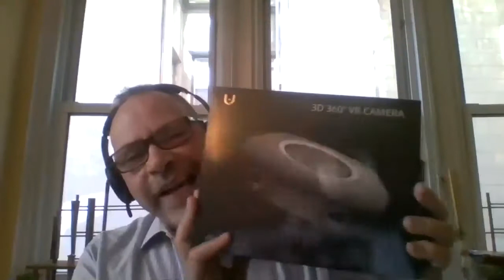Interview with Jim Malcolm of HumanEyes about Vuze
Interview from Aug 25, 2017 With Jim Malcolm of HumanEyes Technologies about the 3D 360 consumer video camera, the VUZE.